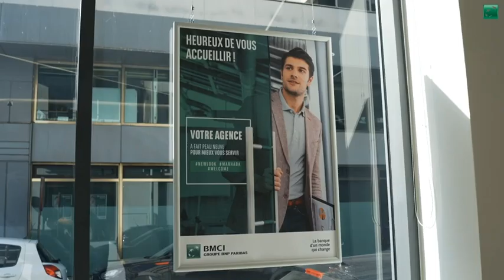AgenceBMCI : Rénovation de l’agence Casablanca Zerktouni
Retour en images sur la transformation de notre agence Casablanca Zerktouni.

Après une pause temporaire, nous sommes impatients de vous accueillir à nouveau dans un environnement plus moderne pensé pour vous !